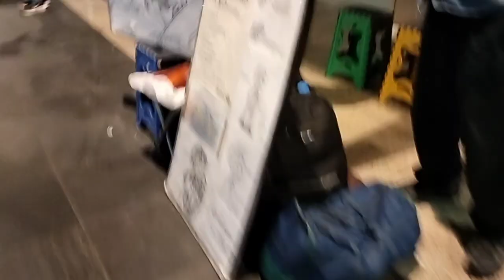Música en avenida Juárez, Centro Histórico de la Ciudad de México